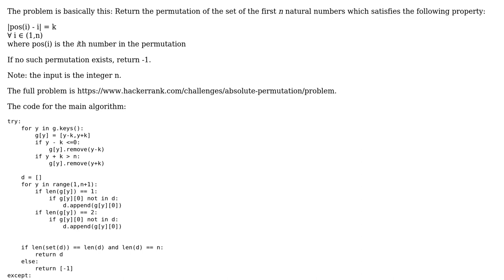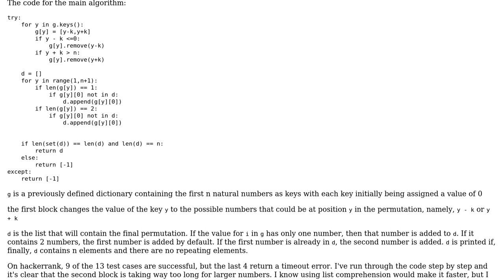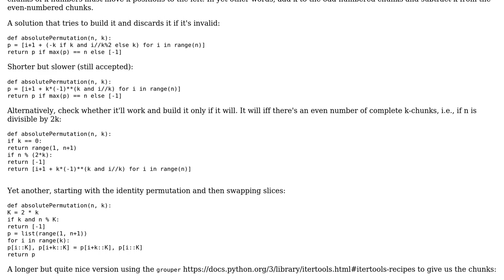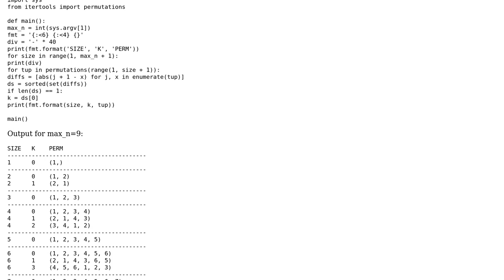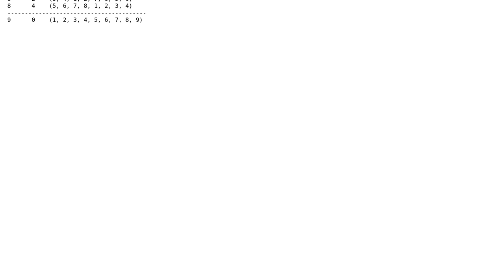Code Review: Hackerrank: Absolute Permutation - How do I make this code more efficient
With thanks & praise to God, and with thanks to the many people who have made this project possible! | Content (except music & images) licensed under CC BY-SA | Music | Images & others | With thanks to user Toby Speight user MNIShaurya user Kelly Bundy user FMc and the Stack Exchange Network Trademarks are property of their respective owners. You are responsible for your own actions.